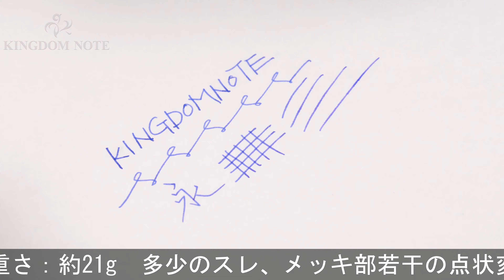PILOT パイロット 万年筆 2017年限定 キャップレス デシモ サクラ 細字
多少のスレ、メッキ部若干の点状変質、等みられますが総じて程度良好。艶やかな軸色が魅力的な特別生産品です。高い人気を誇る一本、お見逃しなく。

本体材質：アルミに塗装仕上げ
ペン先材質：18金
字幅：細字
機構：カートリッジ、コンバーター両用式
全長：約138mm (筆記時)
胴軸径：約12mm
最大径：約14mm (クリップ含む)
重さ：約21g
付属品：カートリッジカバー